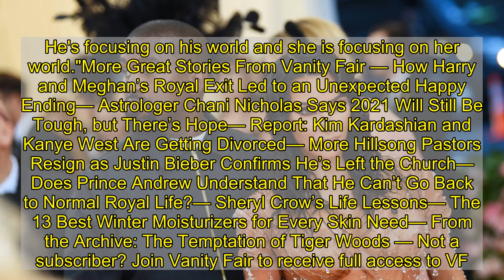Kim Kardashian and Kanye West Reportedly Have “No Bad Blood” Between Them, But Their Marriage Did Ge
Despite no actual paperwork being filed or official announcement being made to the press confirming their divorce, that hasn't stopped a whole lot of sources surrounding Kim Kardashian and Kanye West from dishing to the press about exactly what went wrong with their relationship. So far there's been no information from the two central figures involved since the news first broke last week, but there has been an endless supply of anonymous intel. A source told Us Weekly on Friday that the couple has been keeping their distance from each other for the sake of their four children. “Kim and Kanye had no option but to live apart in the end because the communication between them had gotten so downright toxic,” an insider told the outlet. “They went into the latter part of 2020 with the very best of intentions and wanted to find a way to get along when they spent time together. But it reached the point where the bickering turned to nasty blowups and confrontations, and since neither of them wanted the kids exposed to that type of hostility, they [stayed] apart.” Kanye has reportedly been living primarily at the family's Wyoming ranch, while Kim stays with the kids at their Hidden Hills, California mansion. And while she hasn't even begun the formal process of legally ending her marriage, Kim is apparently already ready to move on. A source told E! News that with the final season of Keeping Up With the Kardashians behind her and the drama over her impending divorce starting to settle, "Kim wants to feel at peace going into this new chapter of her life and is focused on herself and her children." And if you've noticed the reality star has started clocking more hours at the gym and in Bible study, that's apparently all part of her plan "to feel strong mentally and physically." The source added, "She has been very busy with her business, which has been a blessing. She's really focusing on the kids and their happiness as well." Naturally, Kim has the total support of her family, too. "All of the sisters are aware of the situation and are very supportive," the source said. "They all love Kanye like a brother but agree it's best they part ways." And even Kim and Kanye have apparently made peace with the situation as the source reported that they, "have no bad blood and they are very cordial. He's focusing on his world and she is focusing on her world."More Great Stories From Vanity Fair — How Harry and Meghan’s Royal Exit Led to an Unexpected Happy Ending— Astrologer Chani Nicholas Says 2021 Will Still Be Tough, but There’s Hope— Report: Kim Kardashian and Kanye West Are Getting Divorced— More Hillsong Pastors Resign as Justin Bieber Confirms He’s Left the Church— Does Prince Andrew Understand That He Can’t Go Back to Normal Royal Life?— Sheryl Crow’s Life Lessons— The 13 Best Winter Moisturizers for Every Skin Need— From the Archive: The Temptation of Tiger Woods — Not a subscriber? Join Vanity Fair to receive full access to VF.com and the complete online arch